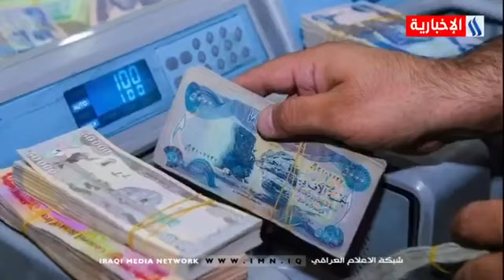العاشرة - خمس سنوات دون جدوى ..نينوى تبحث عن اعمارها - محمد غازي الاخرس